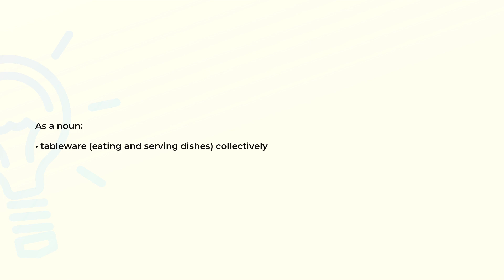What is the meaning of the word CROCKERY?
Definition and spelling of the word CROCKERY.

(00:00) Intro
(00:07) As a noun
(00:14) Spelling

As a noun (00:07):
• tableware (eating and serving dishes) collectively